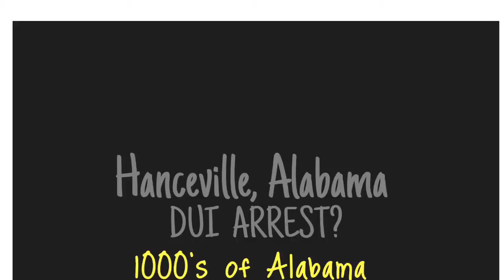DUI Attorney Hanceville, Alabama - DUI Lawyer Help Hanceville, AL Drunk Driving Arrest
DUI Lawyer Hanceville, Alabama Joseph Kreps can help you defend your charges of DUI / Drunk Driving / DWI in Hanceville, Alabama.   DUI Charge in Hanceville, Alabama?

Hanceville, Alabama DUI Lawyer Attorney Kreps is a Member of the National College for DUI Defense and is also Certified per NHTSA Guidelines to Administer the same Standardized Field Sobriety Tests that you were asked to perform on the side of the road.  Kreps is also certified per NHTSA Guidelines as a Field Sobriety Test Instructor.

DUI Lawyer Help Hanceville, AL - DUI Attorney Hanceville, Alabama